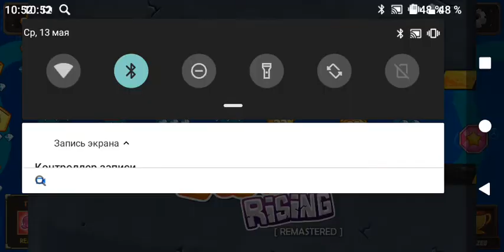Zombo buster rising #4 почти финал и + хардкор